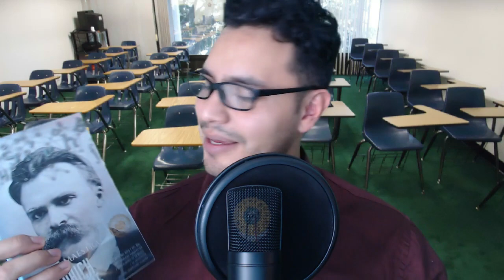ASMR |"PROFE AMABLE"| Estás en mi clase Parte 1| Usar audífonos| PARA DORMIR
Bienvenido a mi clase!😌 WELCOME!

NO TE PIERDAS EL DIRECTO DEL DOMINGO!